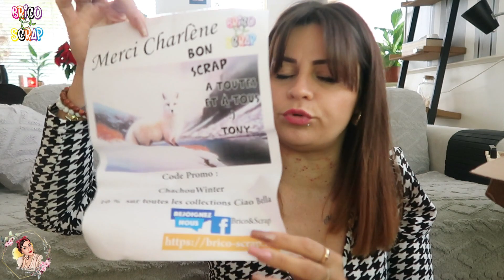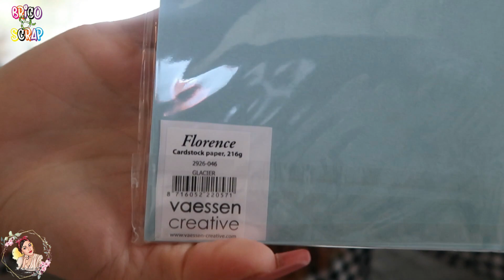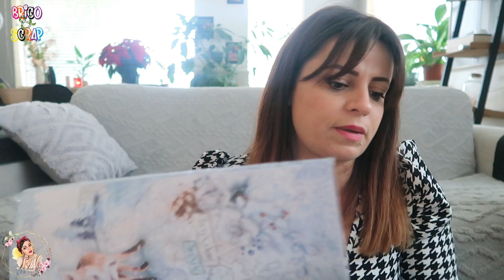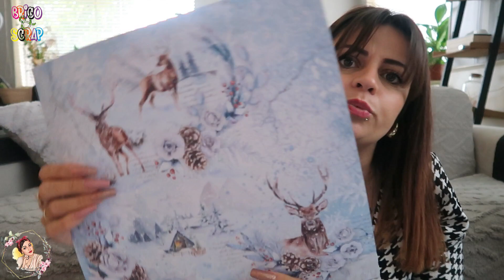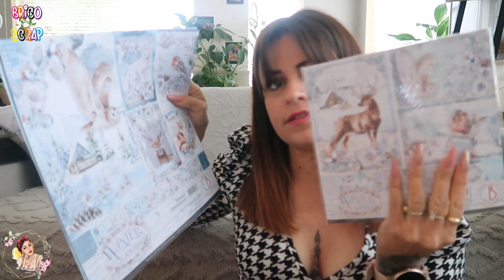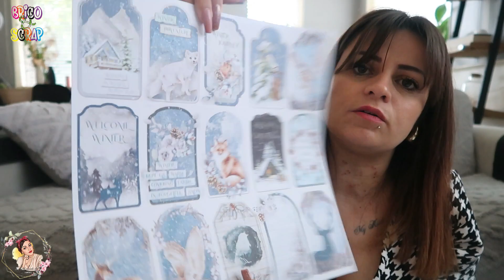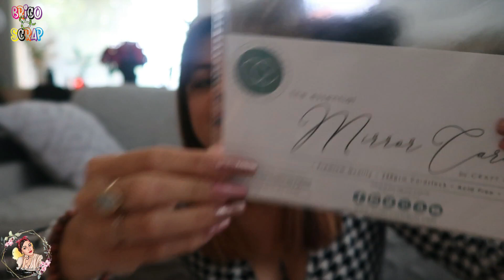PRÉSENTATION KIT ALBUM WINTER JOURNEY /BRICO&SCRAP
- 10 % sur  toute les  collections ciao bella

                              -60 % sur toute la boutique
                              -20 % sur le calendrier de l’avent

✨Tiktok ✨@lepetitmondedechachou
✨Mon shop amazon✨

❤️Charlène ❤️